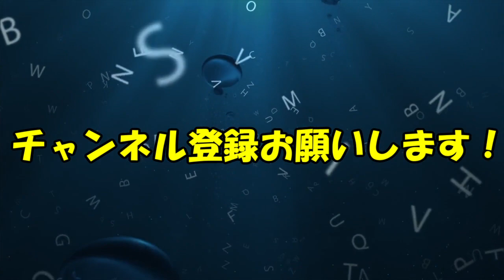【声優文字起こし】三石琴乃ほどのベテラン声優でも現場では…？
緒方恵美(碇シンジ＿新世紀エヴァンゲリオンシリーズ）
三石琴乃(葛城ミサト＿新世紀エヴァンゲリオンシリーズ）